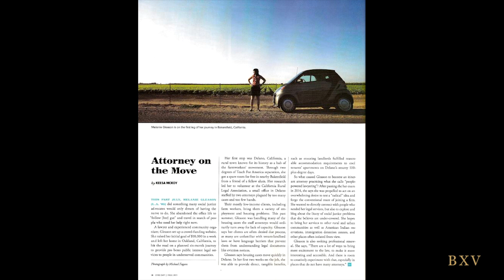Bronx Vignettes Video Series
Bronx Vignettes is a video series that showcases individuals with profound connections to the Bronx through one-on-one conversations. This series began in 2017.

This interview was filmed in June of 2019

Melanie Gleason is an Immigration Rights Attorney and founder of "Attorney on the Move"

Description: Attorney on the Move is a pro bono legal services project 100% funded by individuals and families like you. As a result of your support, hundreds of clients all across the United States have been able to receive free legal help. This project was based in The Bronx, New York, but as of 2020, the project has moved to Massachusetts.